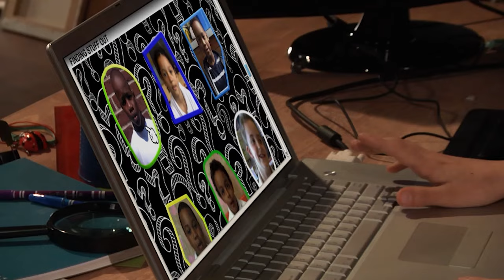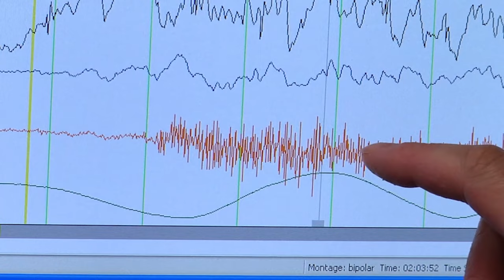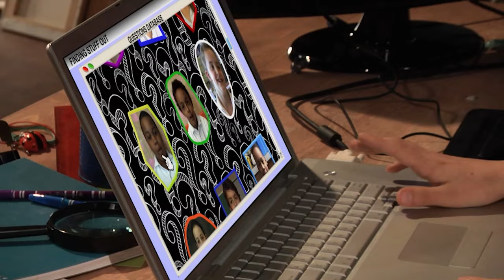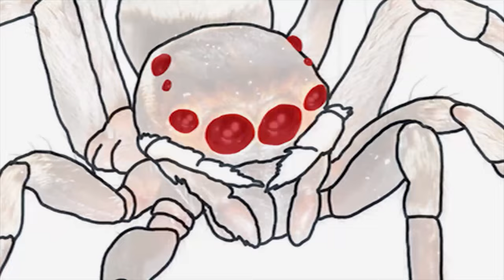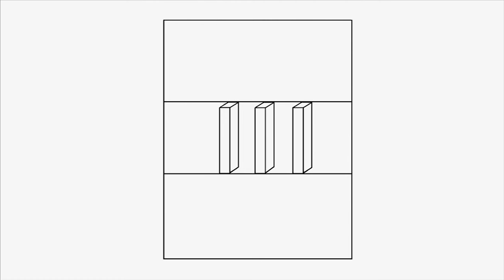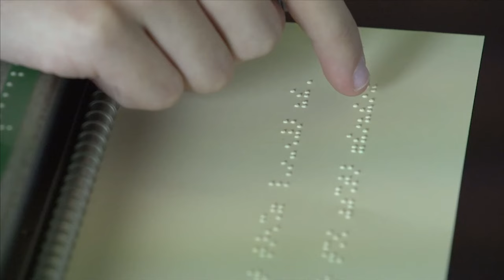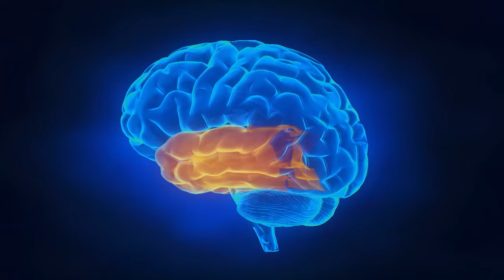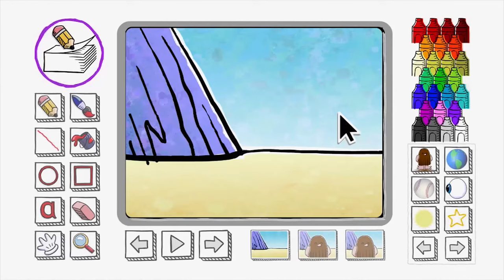This Is Why Sleep Is More Important | Decoding the Importance of Sleep | Finding Stuff Out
Ever wondered why sleep is crucial for the human body? Join us as we uncover the secrets and science behind a good night's rest.